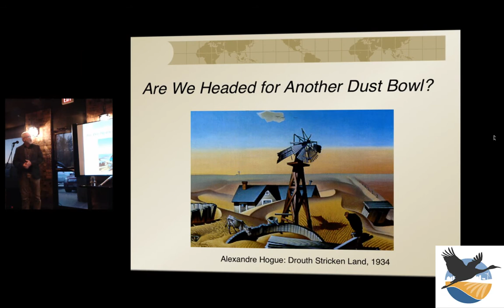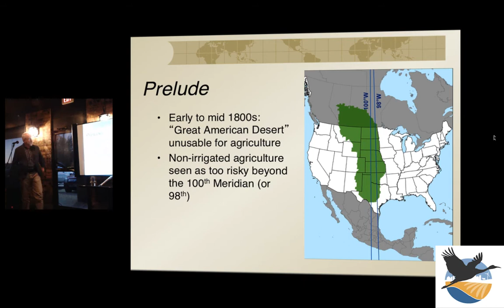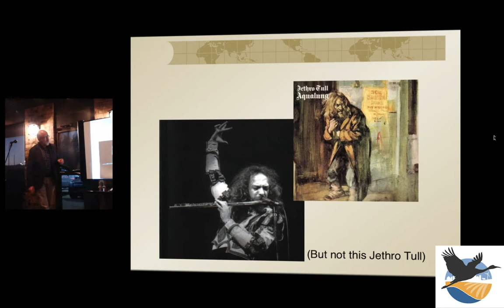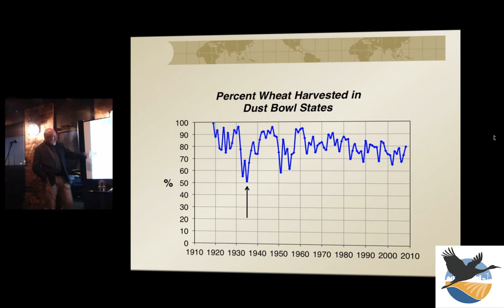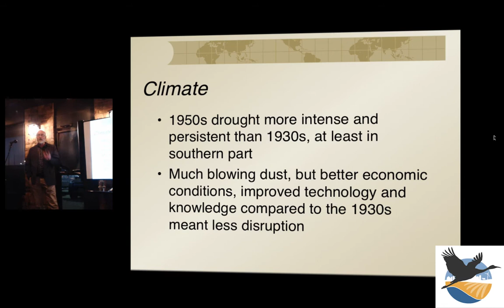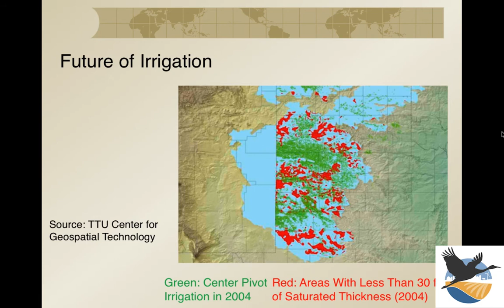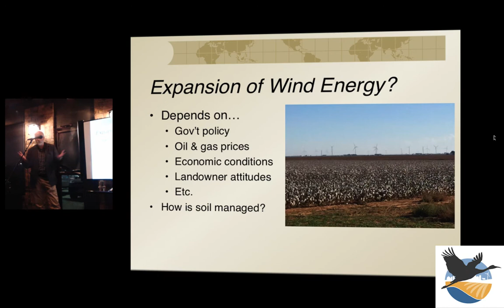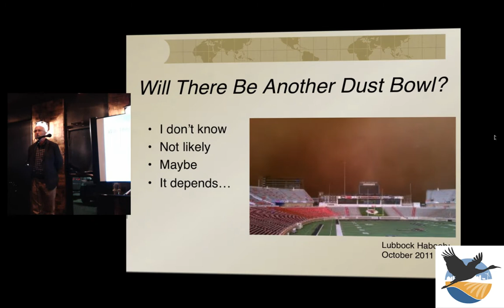Science by the Glass Dr. Jeff Lee "Are We Headed For Another Dust Bowl?"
Dr. Jeff Lee is a professor in the Geosciences Department at Texas Tech University. Jeff believes what caused the dust bowl in the 1930's was the “Perfect Storm” of wind erosion, which were farming practices that enhanced erosion combined with a major drought. He explores what the future of farming techniques will look like with no irrigation systems. Overall, the question still stands because it depends on what will happen with climate, land use, and the economy.